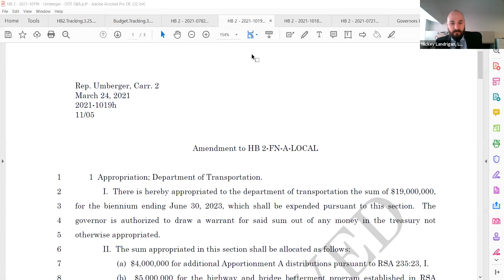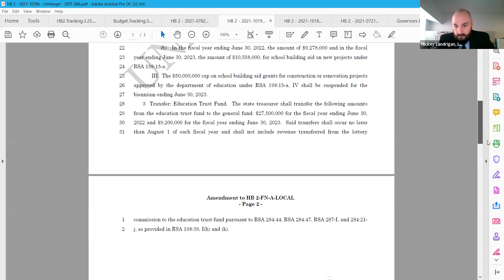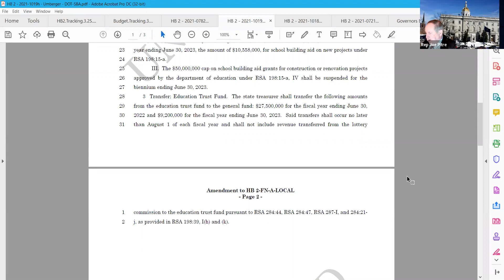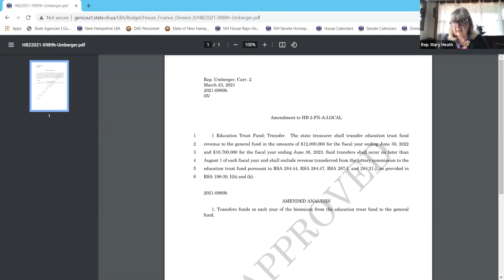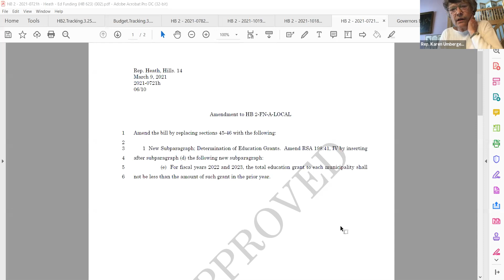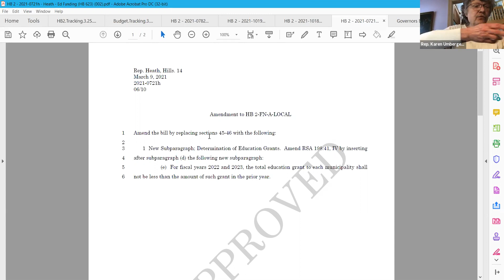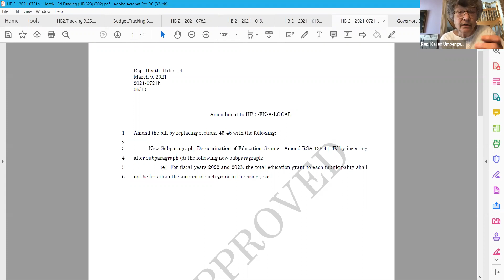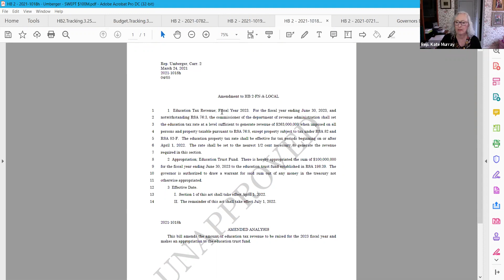Finance - Division II, Morning (3/25/21)